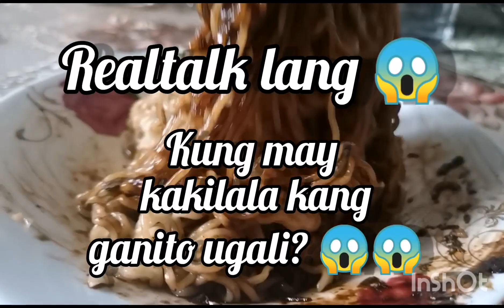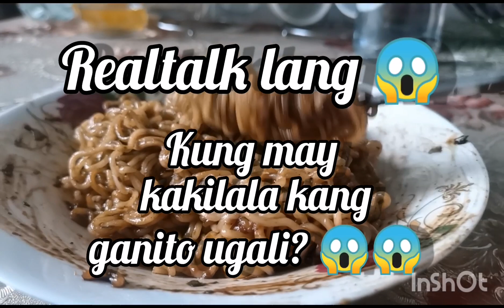MAY KAkilala kabang ganito ugali paki tag na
May kakilala kaba na ganitong ugali? Pakit tag at mention na